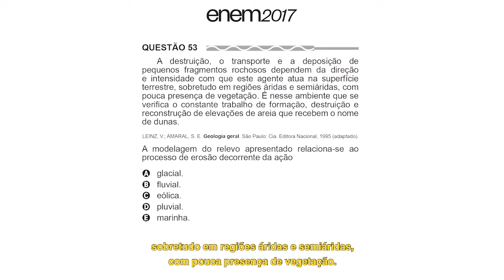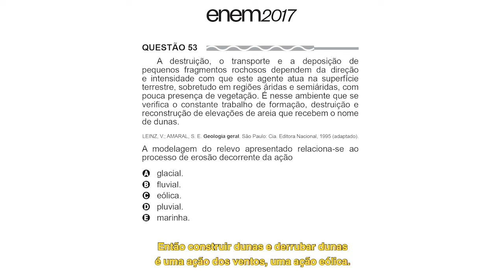Caiu no Enem 2017 - Geografia - Questão 53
Conseguiu resolver a pergunta sobre os agentes erosivos que apresentamos na sexta-feira (31)? O CaiunoEnem explica a questão de geografia do Enem 2017. Confira!